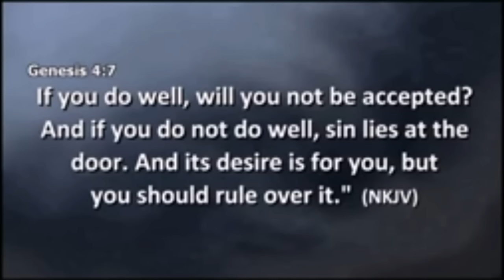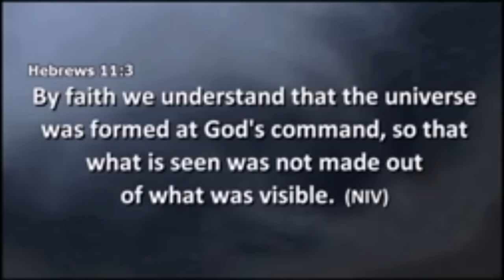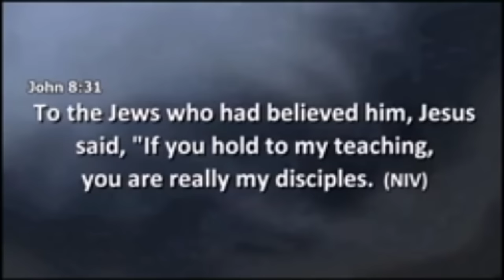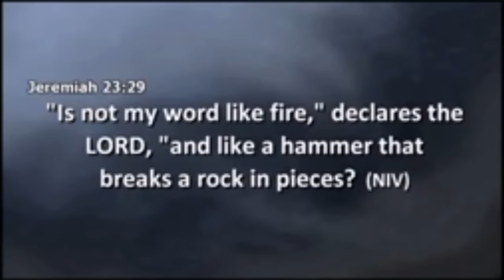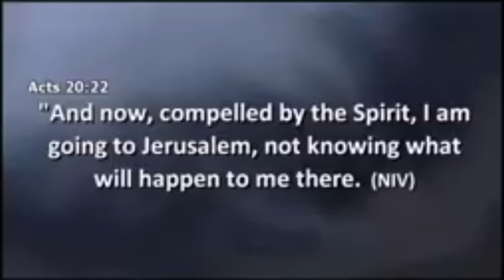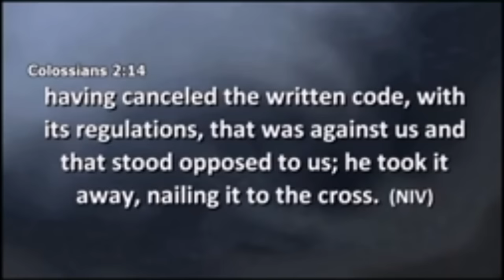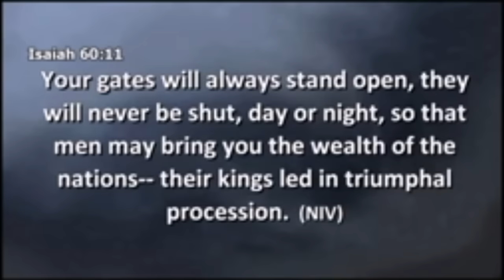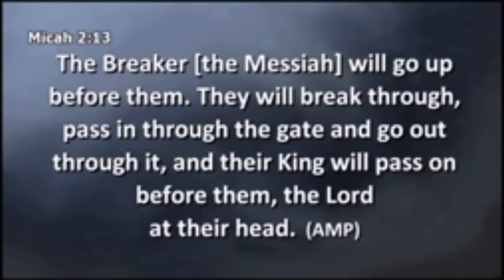Apostle Kimani William Powerful Message and Prayers @Heaven Gate Prayer Mountain 8 Nov 24 Kesha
This Kesha was powerful and every believer must listen to this teaching and the prayer. I was thoroughly blessed.
Glory to God. Amen